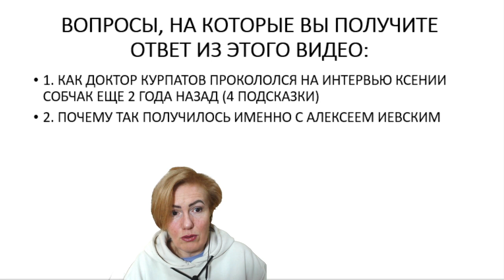ДОКТОР КУРПАТОВ ПРОКОЛОЛСЯ В ИНТЕРВЬЮ У СОБЧАК | Разбор интервью Андрея Курпатова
Здравствуйте, с вами Светлана Филатова. Я посмотрела интервью Доктора Курпатова на канале@sobchak и нашла один серьезный прокол, который объясняет скандал и ситуацию с Алексеем Иевским. Используя профайлинг и физиогномику, мы сделаем разбор интервью и анализ поведения Андрея Курпатова, посмотрим на невербальные сигналы тела, которые выдают его тайну. Также с помощью графологии мы сделаем анализ почерков Курпатова и Иевского, который подскажет, почему такой конец их отношений был предсказуем.

Инстаграмм @filatova_fiziognomika